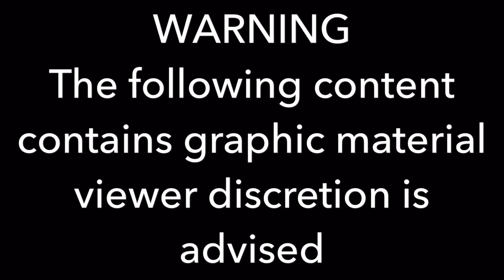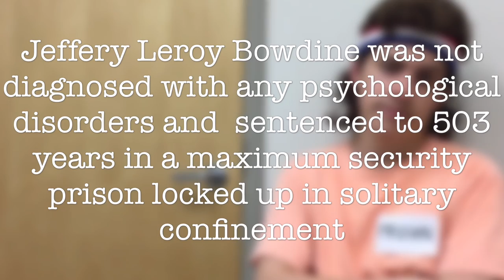THE WOOLYBOOGER - School Project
a woolybooger is another name for bigfoot sorta... but this flick isnt so much about bigfoot as it is Jeffery the serial killer. he killed some people so he is a bad person. thats about all there is to describe this